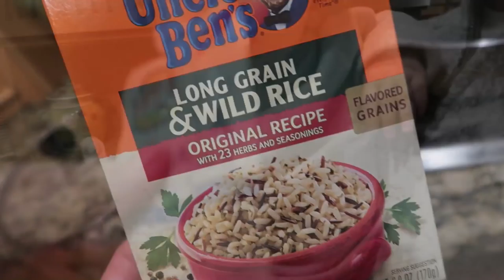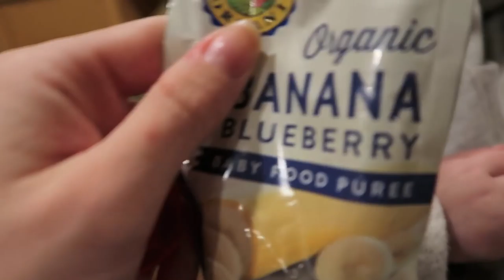A day in the life as a mom I Cook with us, baby having a tantrum and toy store I SAHM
In todays vlog we take mila to the toy store, and have a great time cooking dinner together. Other than Milas melt down, the day was very enjoyable because I got to spend some quality time with my two favorite people in the world! Thank you all for your support, and I will see you tomorrow!

I P O P U L A R V I D E O S I

WEEKLY CLEANING ROUTINE I KITCHEN+LIVING ROOM I SPEED CLEAN WITH ME